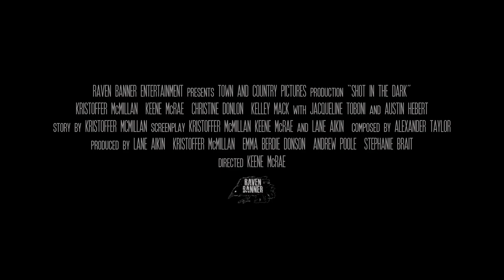Shot In The Dark | Official Trailer | Horror Brains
Two years ago, William Langston made a mistake that would affect the course of his life. Now, with a killer loose in his hometown and his circle of friends falling away one at a time, William faces his greatest fears as well as his own mortality.